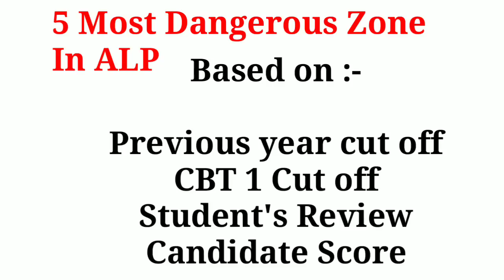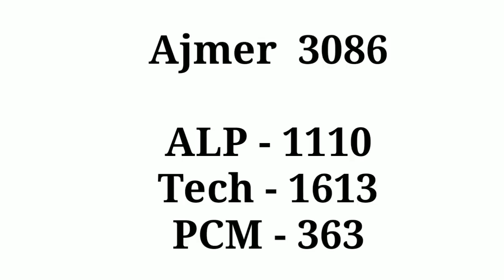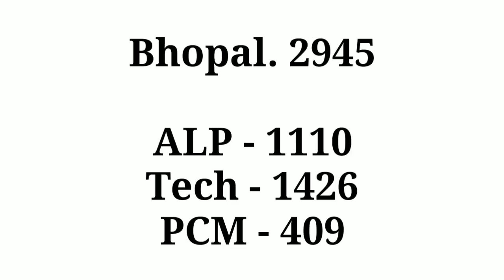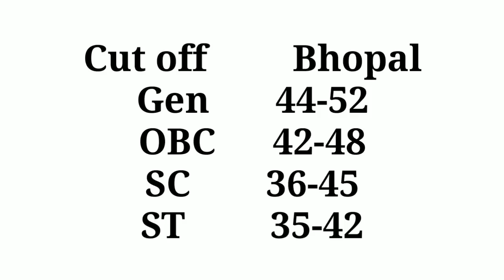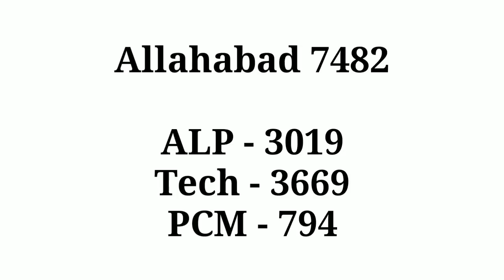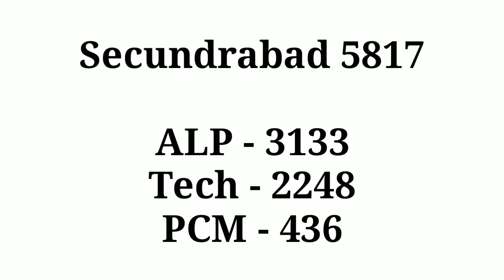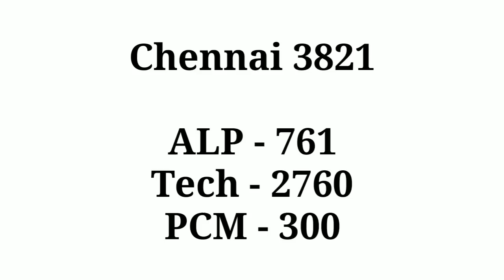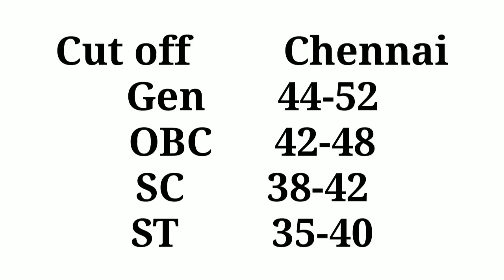RRB ALP CBT 2 CUT OFF | ALP Cut off after answer key | alp/pcm/tech cut off (5 Dangerous Zone)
RRB ALP CBT 2 Cut off after answer key | alp cbt 2 normalization | alp pcm tech result update for all alp cbt 2 candidate

RRB ALP CBT 2 CUT OFF After answer key | alp cbt 2 result update for all alp tech pcm candidate
RRB ALP CBT 2 Answer key Realesed check now | group d and c for all rrb alp and group d candidate

RRB ALP CBT 2 answer key related doubts

Alp cbt 2 Cut off after answer key
Normalization in rrb alp cbt 2
Part b normalization
Rrb alp CBT 2 part b normalization
Kitne marks badenge ?